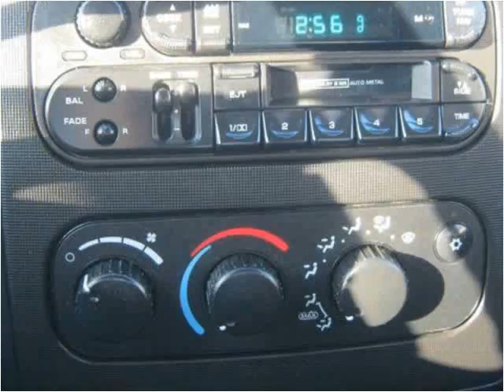2001 Dodge Dakota Used Cars Steeleville IL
This 2001 Dodge Dakota is available from Greg Vallett.